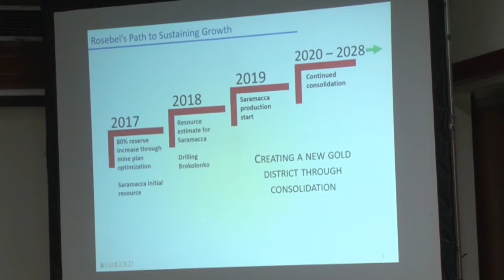27 07 2018 IAMGOLD stort $52 Miljoen in staatskas